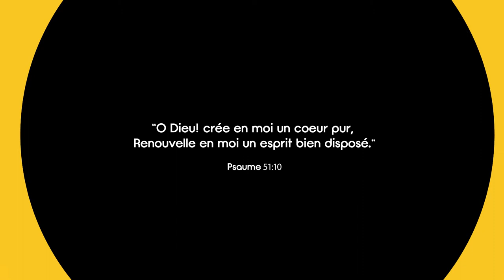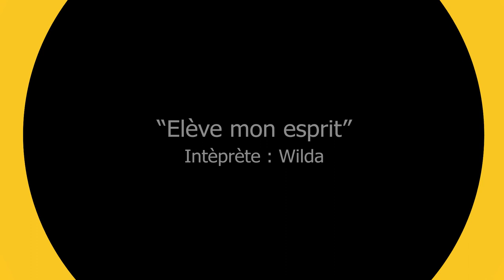Elève mon Esprit // Psaumes 51:10 // Cantiques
Cantiques inspiré interprété par Wilda .

N'hésitez pas à partager les créations que l'Esprit de Dieu vous a inspiré , sentez vous libre ! 😁